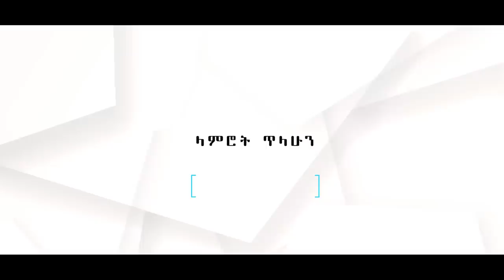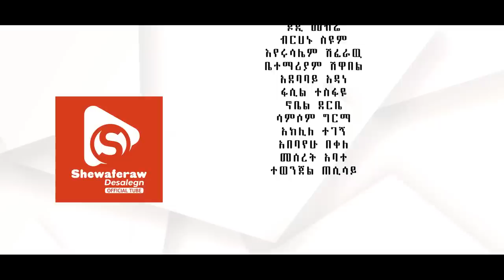የኛ ቤት ተከታታይ ድራማ ክፍል 5 || Yegna bet episode 5